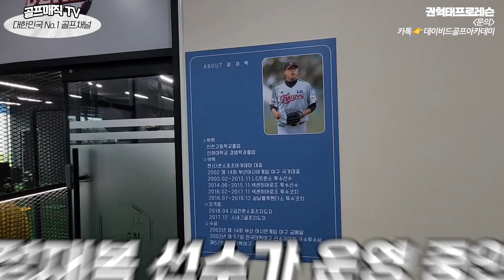전) LG트윈스 투수 | 정재복 근황 | 시흥 목감신도시 | 야구 & 키즈 골프 레슨장 소개 | 다온스포츠 클럽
안녕하세요~
골프매직TV 구독자 여러분
권혁태프로 입니다~
여러분~ 오늘의 영상은!!
LG트윈스 투수 정재복선수가 운영하는
야구&골프 레슨장 소개영상입니다
많은시청 바랍니다!!
감사합니다~!